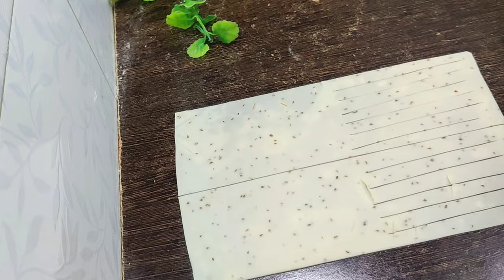Potato Roll Samosa | Aloo Samosa | Easy Potato Snacks